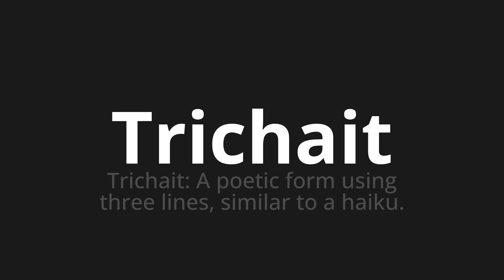How to pronounce Trichait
Master the Pronunciation of 'Trichait Which Means was cheating' - which means : Trichait: a poetic form using three lines, similar to a haiku. 📝 with @BaguettePronunciation 🎓🗣️ - [Your Guide to French]

Learn to pronounce 'Trichait' perfectly in French with our easy and engaging tutorial by @BaguettePronunciation! 📖📽️ In this comprehensive video, we provide you with native speaker examples 🗣️👂 and phonetic breakdowns 🎵 to ensure you get the pronunciation just right.

How to say Tricked in French